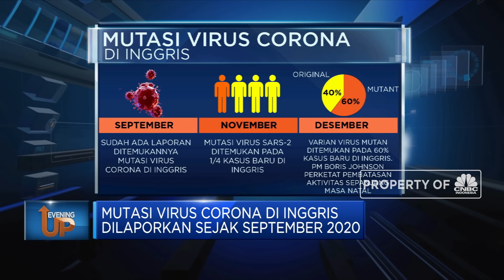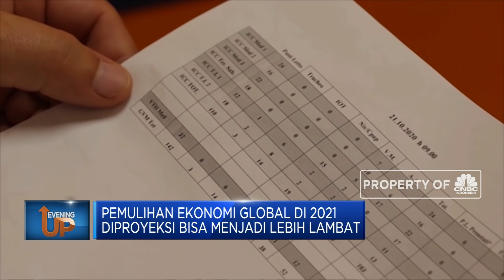Petaka Mutasi Virus Corona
Berita lainnya:
Geger Varian Baru Corona di Inggris, Ini Kata KBRI London

Varian virus corona baru di Inggris menyebar sangat cepat di bagian tenggara negeri Elizabeth. Inggris pun mengetatkan kembali pembatasan sosial yang kini sudah di level terketat hingga menutup sejumlah titik perbatasan negara.

Simak informasi selengkapnya dalam program Evening Up, CNBC Indonesia (Senin, 21/12/2020) berikut ini. Terus ikuti berita ekonomi bisnis dan analisis mendalam hanya di